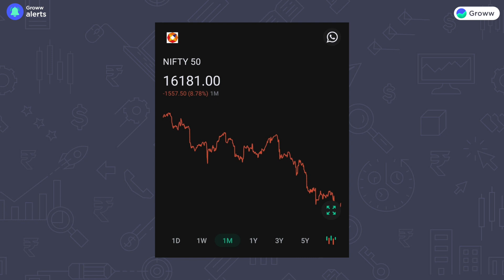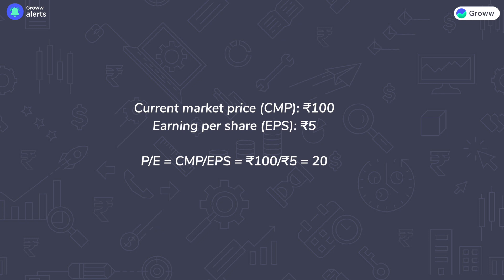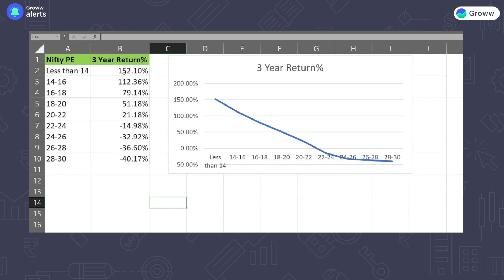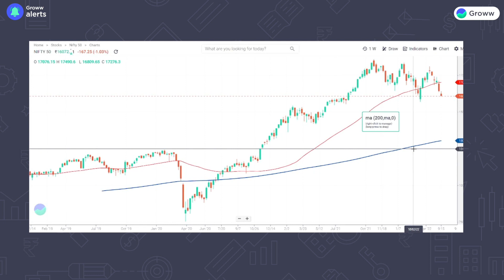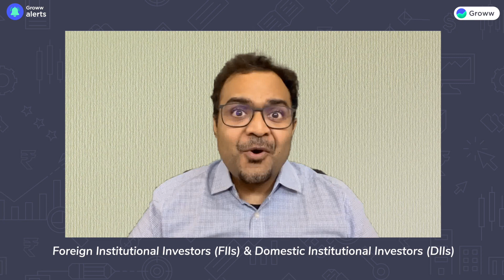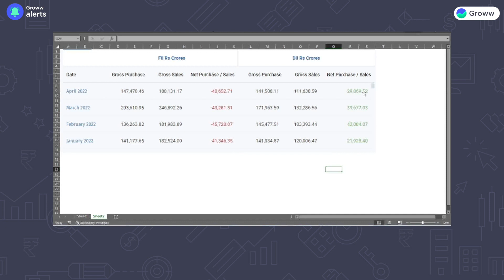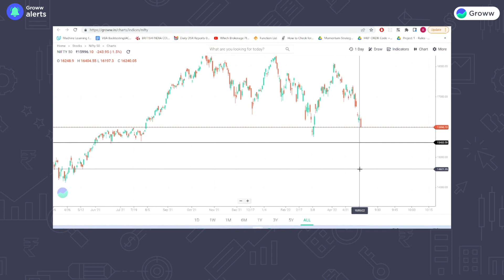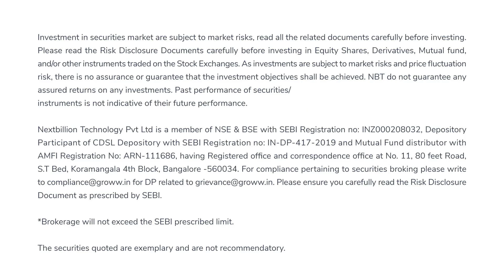Will market fall further? Key Support levels for Nifty | Nifty at 16000 levels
Name of the Research Analyst - Mr. Himanshu Sinha
Name of the narrator - Aseem Singhal
Report Date: 11th May 2022